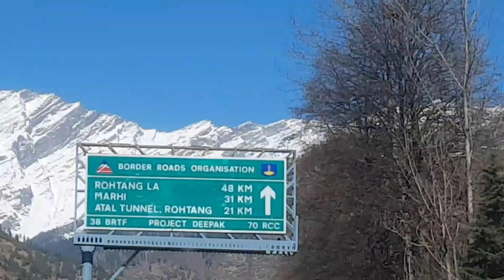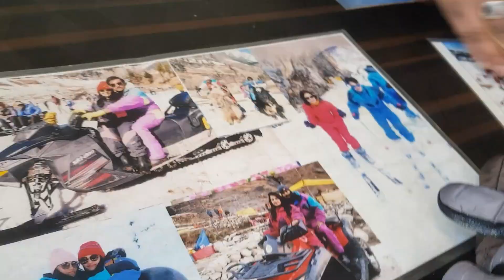Snow Land in Manali | Solang Valley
It's Literally Snow land in solang Valley
Manali is the first thing will strike if we'll talk about Snow and Beauty of Himalayas  !
That Amazing Hotel
HimPath Hotel
Add :-
HimPath Hotel, Kanyal Rd, Simsa Village, Manali, Himachal Pradesh 175131
Google link :-
Use Code :- NrupeshchavdaVlogs
to get Discount On Booking
For Solang Valley Clothing
Add :-
Shop number  280
Near Nehru kund
Vishal Bhai !
Use Code :- NrupeshchavdaVlogs
to Get Discount On Package
Jay Hind !